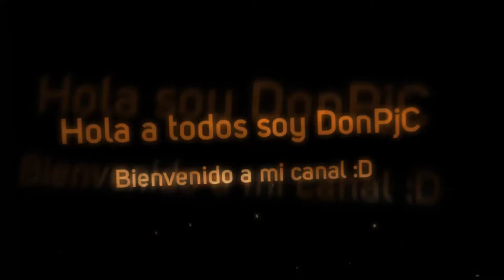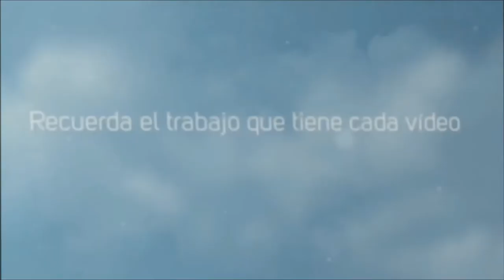God of Pixel #4 Nuevo Pueblo con Diamante, hierro y oro :D